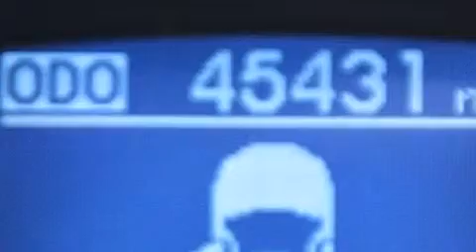2010 Hyundai Genesis Tampa FL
Haz clic aquí para ver el precio Hemos tenido el honor de servir a la zona de Lake Worth fl , le prometemos que su experiencia superará sus expectativas ! Year : 2010 Make : Hyundai Model : Genesis Engine : Motor con 6-Cil de 3.8L Trans . : Transmisión Automática de 6 Velocidades Millaje : 45,419 Stock : 77776A Offleaseonly.com 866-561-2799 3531 Lake Worth Rd Lake Worth , fl 33461